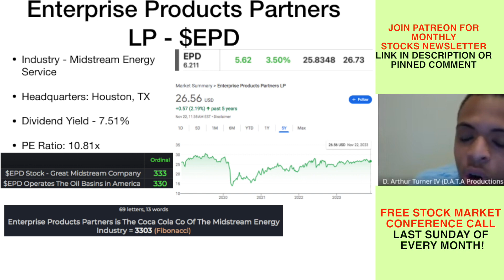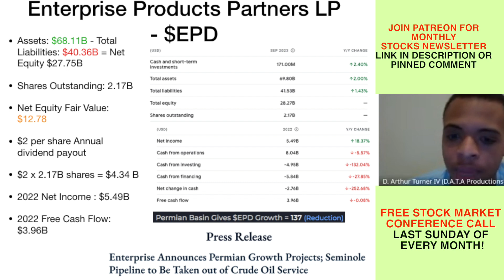$EPD Stock Fundamental Analysis 2023 | Enterprise Product Partners LP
This clip is from November 26th, 2023's Monthly Conference Call. I analyze the Fundamentals and Financials of Enterprise Product Partners LP and elaborate where I see the company going in future.  Investing is a long term game and things don't change drastically over night, so lot's of value still to be had from this video for those seeking to learn more about $EPD and the stock market in general in relation to Gematria.

Company Name- Enterprise Product Partners LP

Ticker- $EPD

Price as of Video Recording on November 26th, 2023 - $26.74

Investment Type: Long-Term Investment/Dividend (1yr+)

I am NOT a financial advisor, all investing risks you take are on your OWN. But I do believe I vibrationally have a knack for understanding how to use this knowledge for the betterment of my own finances and share information about it that could potentially help others.

*D.A.T.A. Cap Conference Video Calls! MONTHLY + PRIVATE & PREMIUM with Gematria Stocks Newsletter*
*Next Conference Call: Sunday December 31st, 2023*